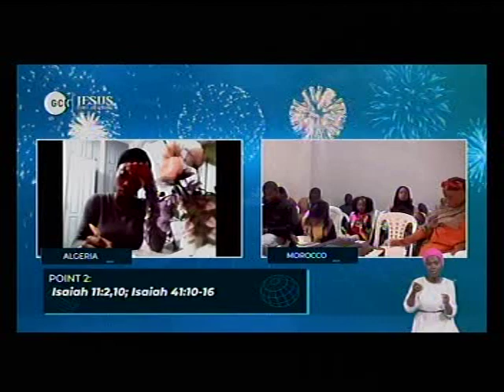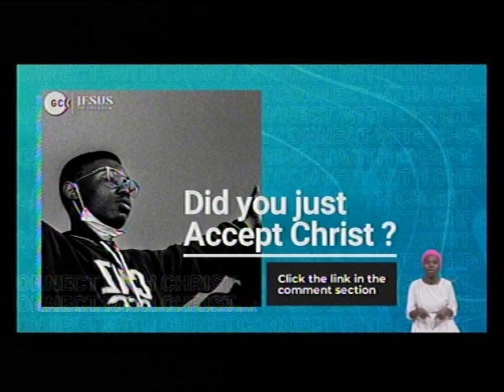DEEPER LIFE BIBLE CHURCH CHARLOTTESVILLE LIVE STREAM